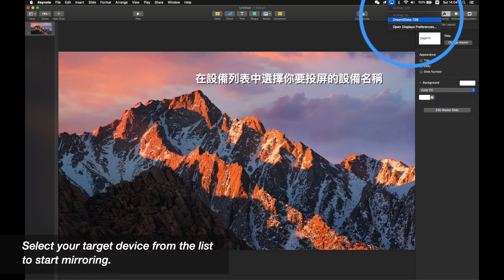Dream Glass Lead Pro - How to cast Mac to Dream Glass Lead Pro (Traditional Chinese)